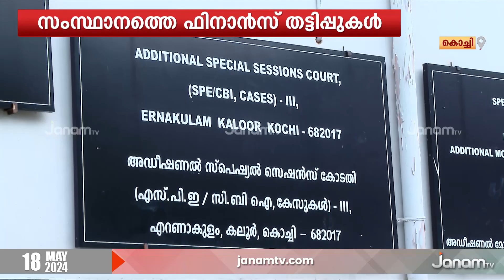PRD മിനി നിധി, മാസ്‍റ്റേഴ്സ് ഫിൻ സെർവ് ഫിനാൻസ് തട്ടിപ്പുകൾ, ബിനാമി നിക്ഷേപങ്ങളിലും അന്വേഷണം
PRD മിനി നിധി, മാസ്‍റ്റേഴ്സ്  ഫിൻ സെർവ് ഫിനാൻസ് തട്ടിപ്പുകളിൽ  പ്രതികളുടെ ബിനാമി നിക്ഷേപങ്ങളിലും അന്വേഷണം ഊർജ്ജിതമാക്കി ഇ ഡി.  തട്ടിപ്പിലൂടെ ലഭിച്ച പണം വിദേശത്തടക്കം നിക്ഷേപിച്ചതായാണ് സൂചന. PRD മിനി നിധി ഉടമ അനിൽകുമാർ, ജനറൽ മാനേജർ ഡേവിഡ് ജോർജ്ജ് എന്നിവരുടെ കസ്റ്റഡി കാലാവധി ഇന്നലെ അവസാനിച്ചിരുന്നു.